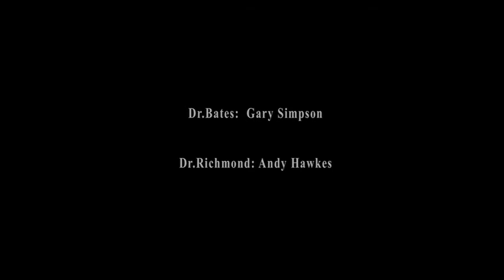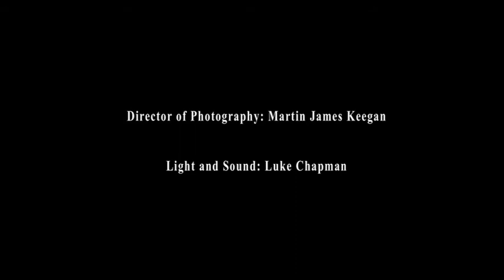CAPTIVE DVD Commentary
With Myself, Stephanie Matthews, Adam Maidment, Victoria Pendlebury and Luke Chapman.